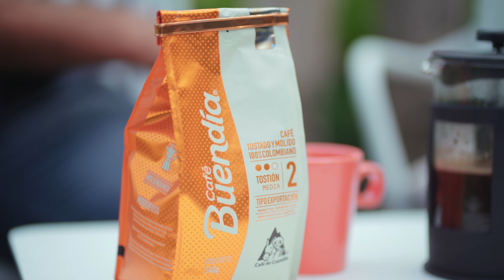Un Buendía con Farah Podcast CAPT 3: El tenis profesional: Historias, triunfos y derrotas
A través de su vida profesional y personal Santiago Giraldo pasó por muchas historias, en las que tuvo triunfos y derrotas, pero también donde surgió una bella amistad que el deporte unió.  Disfruta este y muchos más episodios de la mano de un café 100% colombiano como Café Buendía